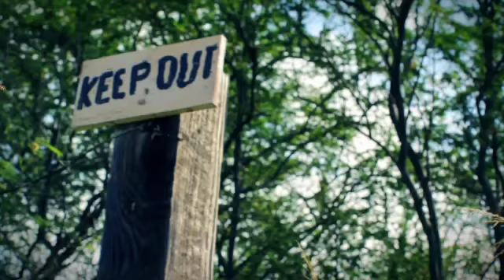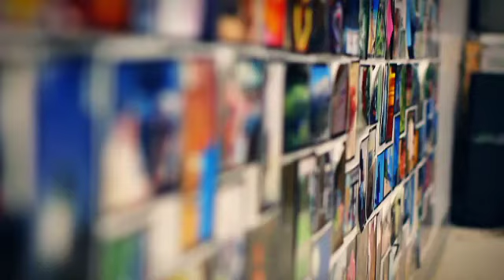PACIFIC LINKS FOUNDATION